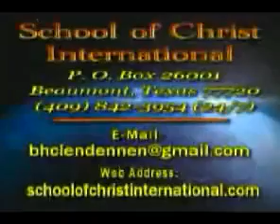Weapons of Our Warfare by B H Clendennen